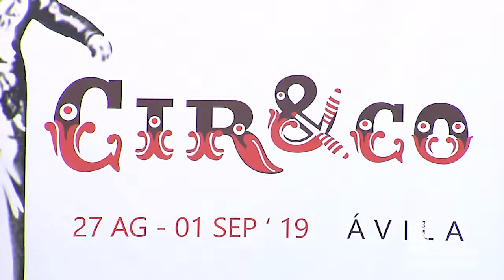Presentación del Festival Internacional de Circo de Castilla y León